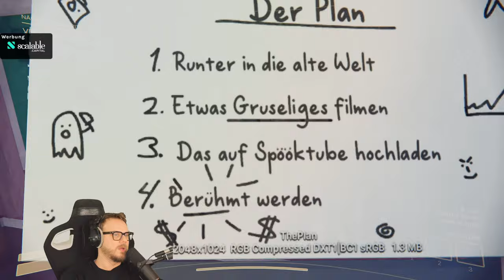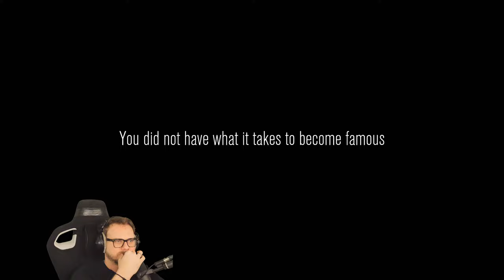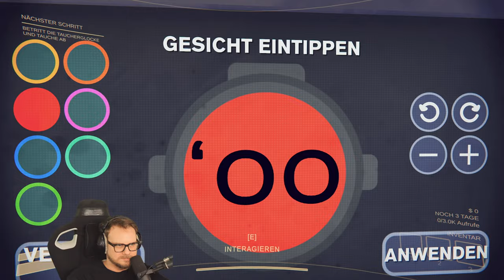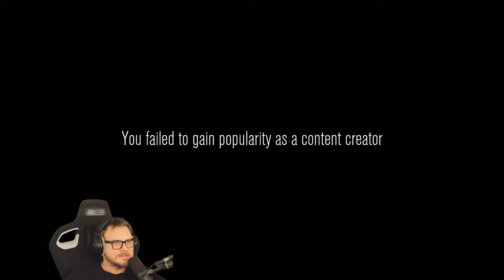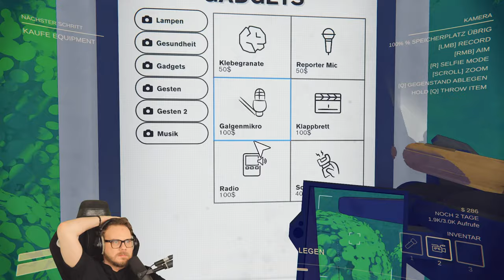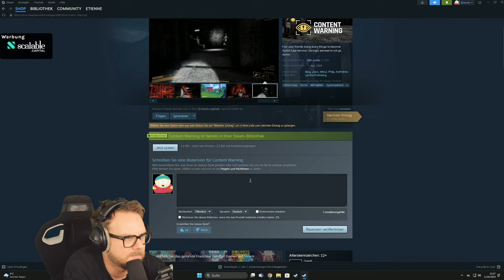Können wir DAS senden?! - Content Warning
Let's Play zu Content Warning.